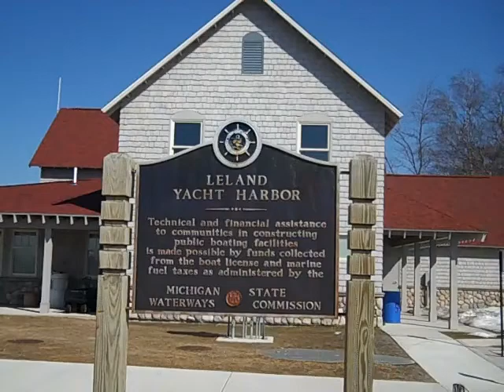Leland Harbor and Fish Town.mp4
Leland Harbor, Michigan following recent updates adding new dock space and Boathouse, also includes Fishtown and the boats which take visitors to the Manitou Islands.

Soundtrack is Jeff Daniels, Michigan my Michigan.